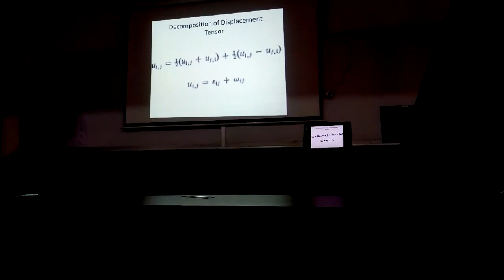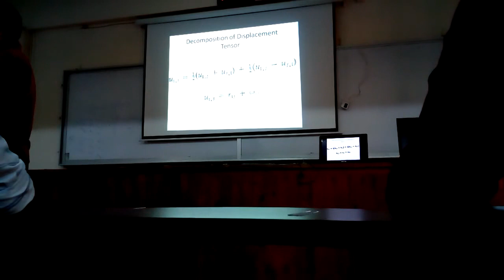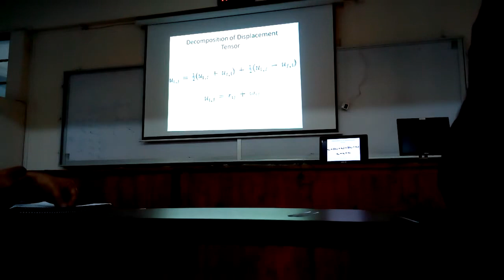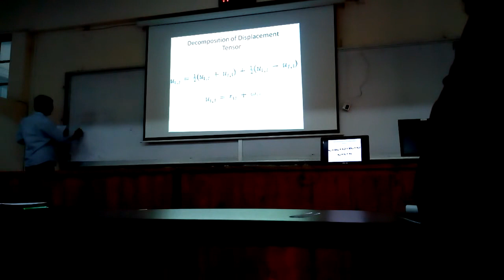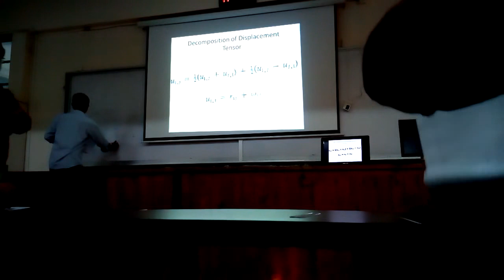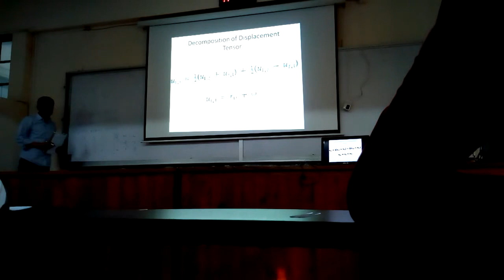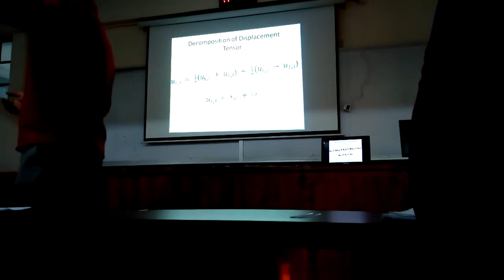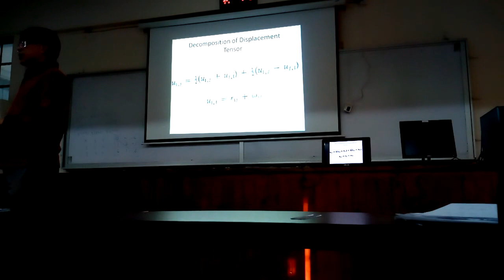Stain Tensor Part-2 by Dr. Kabirul Islam, BUET